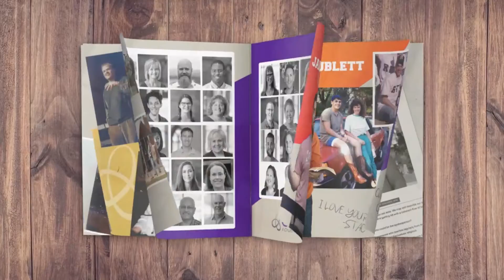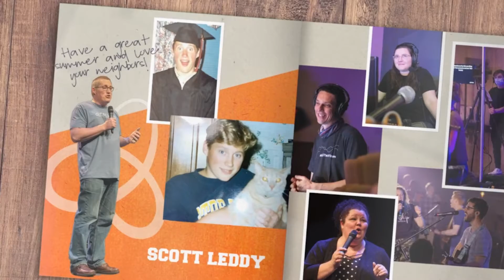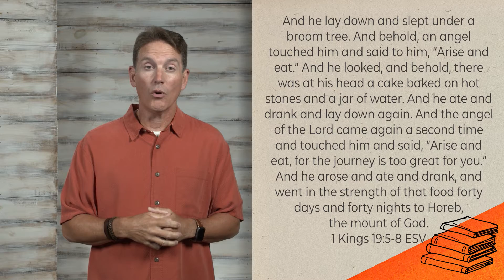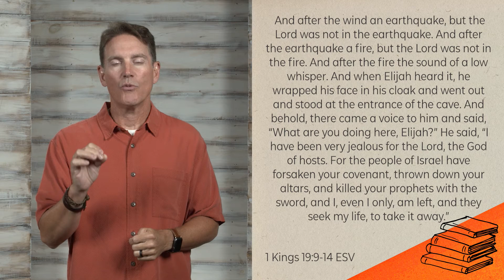The Spiritual Art of Naps and Snacks - Stacy Sublett: Summer School Series#6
In a day and age marked by trauma and difficulties, God has a plan to restore and renew his people